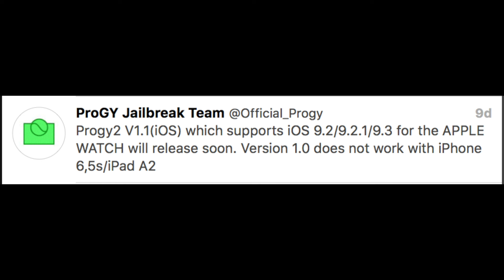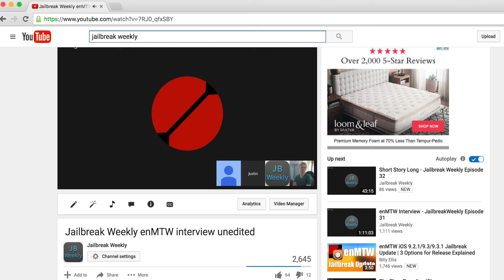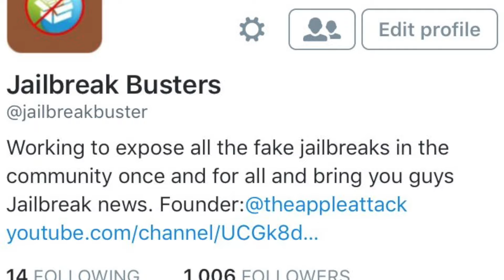Apple March 21st Keynote products-Fake Apple Watch JB enMTW: Sells jb to China?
NOTICE: This is a double upload of a JailbreakBustZone video. JailbreakBustZone videos are videos I do recaping the lastest things about jailbreaking and Apple. Normally I just upload my JailbreakBustZone videos to only the Offical JailbreakBusters YouTube channel, but I decided to see how this would work out.